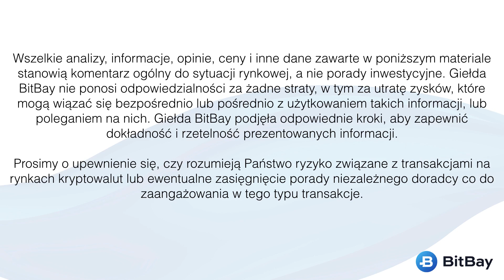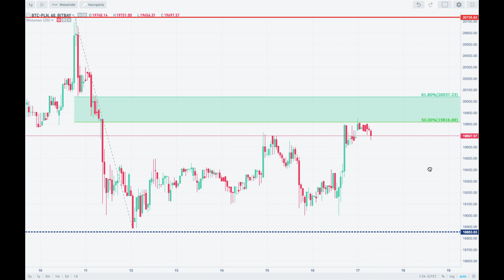Analiza techniczna Bitcoin - BTC/PLN na 17/04/2019 - BitBay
Dowiedz się co nowego na rynku kryptowalut. Razem z Sebastianem Seligą odpowiemy na szereg zadanych przez Was pytań, sprawdzimy jak minął weekend na rynkach oraz jak wygląda sytuacja techniczna na wykresach: analiza, setupy, możliwe scenariusze rozwojowe. Spotykamy się w każdy poniedziałek o godzinie 20:00. Zapraszamy!